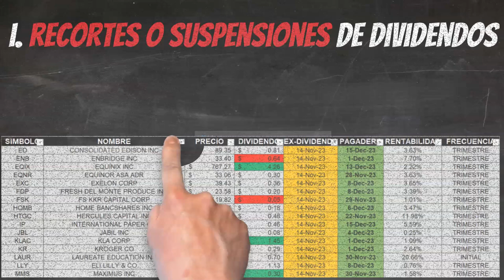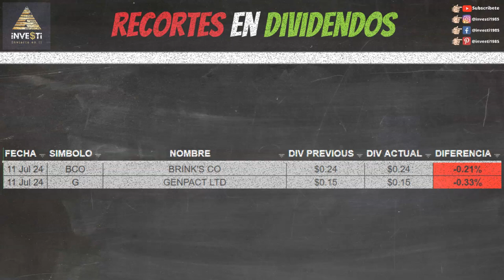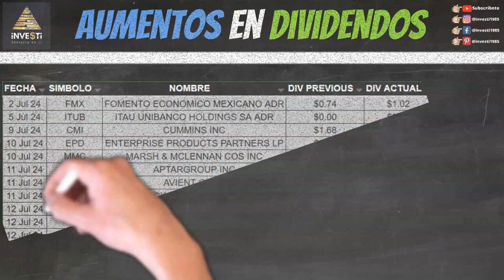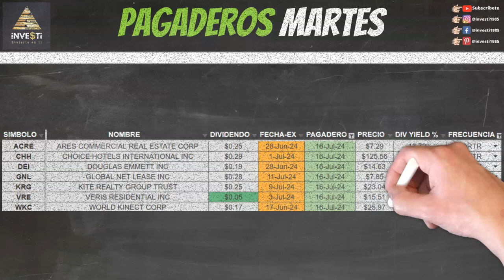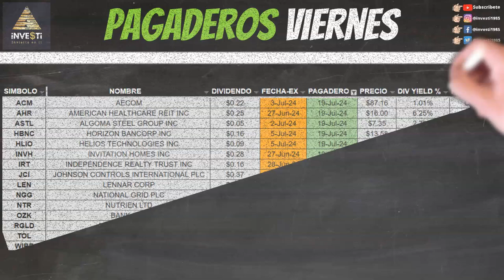El Mejor Plan Dividendos de Investi - Análisis Semanal de Dividendos ¡No te lo pierdas!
Recortes, Aumentos, Fechas pagaderas y Ex-Dividendos para la semana 15 al 19 Julio, 2024.

0:00 Bienvenida
0:13 ¿Qué cubrimos?
0:58 Descargo de Responsabilidad y Patrocinadores
1:50 Recortes de Dividendos ($BCO $G)
2:01 Aumentos de Dividendos ($FMX $ITUB $CMI $EPD $MMC $ATR $AVNT $TECK $BK $R $SJM $UNM)
2:21 Ex Dividendos Lunes ($SAND $WSO)
2:29 Empresas Pagando Lunes ($ADC $AKR $APLE $AQN $ARE $ARI $AVB $BCE $BHR $BNL $BRSP $BRX $BXMT $BYD $CAH $CINF $CLDT $CMTG $COLD $CTRE $CUBE $CUZ $DBRG $DTE $DTM $ECL $EGP $EHC $EPR $EXP $FCPT $FITB $FPI $FR $FRT $FULT $GPMT $GVA $HEI $HST $IIPR $INFY $IVT $KBR $KREF $LADR $LECO $LEG $LII $LXP $MAIN $MLKN $MPWR $MSI $NFG $O $OBDC $OFG $ONL $OPRA $OR $OXY $PCG $PEB $PEGA $PGRE $PK $PKG $POR $PRIM $REXR $RHP $RJF $RLJ $RSG $SAFE $SAH $SCS $SHO $SLG $SRE $STAG $STWD $SUI $TFII $TMO $TRIN $USB $VET $WPC $WTW $XHR)
3:26 Ex Dividendos Martes ($EOG $HRZN $MGRC $OXSQ $RPM)
3:35 Empresas Pagando Martes ($ACRE $CHH $DEI $GNL $KRG $VRE $WKC)
3:43 Ex Dividendos Miércoles ($AMRK $AYI $ZTS)
3:51 Empresas Pagando Miércoles ($CDP $CGBD $CPT $GNTX $WERN)
4:01 Ex Dividendos Jueves ($CBRL $CL $CMRE $EGBN $FSP $GEHC $LXFR $NVT $PDCO $PG $PNR $RVTY $SM $WSM)
4:13 Empresas Pagando Jueves ($ASO $AXS $BDN $FMC $GBCI $HPE $INTU $NAT $PSEC $TEN $THO $VTR)
4:25 Ex Dividendos Viernes ($APA $BK $CAT $CVS $DHC $GGG $GOOD $ILPT $LAND $OPI $RDUS $SVC $USAC)
4:38 Empresas Pagando Viernes ($ACM $AHR $ASTL $HBNC $HLIO $INVH $IRT $JCI $LEN $NGG $NTR $OZK $RGLD $TOL $WIRE)
4:48 Empresas Pagando Sabado ($XEL)
4:55 Otros Videos